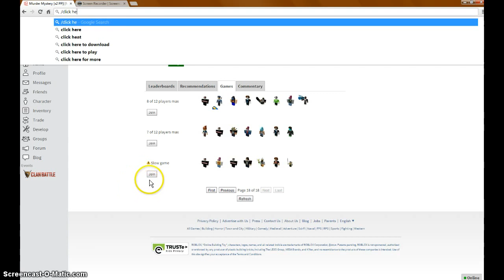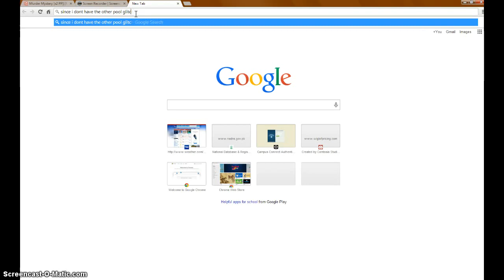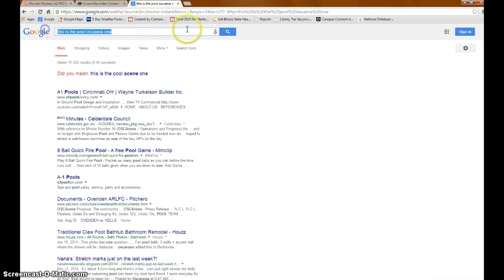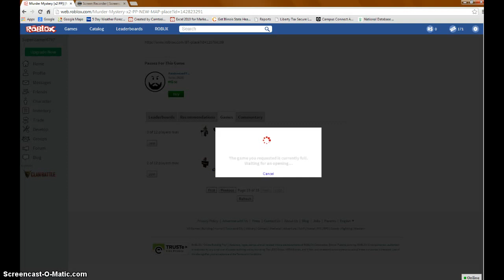Shahbaz Plays Murder Mystery: HACKED SERVERS!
! HACKED SERVERS ! YOU MAY WANNA CHECK IT OUT BECAUSE THEY ARE WAY OUT OF NORMAL!!